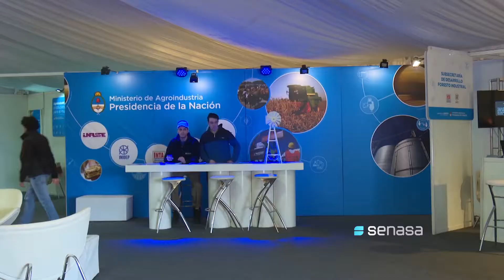El Senasa en Agroactiva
El Senasa estuvo presente en Agroactiva, que se realizó en la localidad de Armstrong, provincia de Sante Fe y difundió sus actividades sanitarias para resguardar la producción nacional.